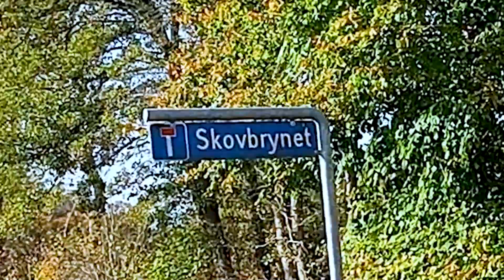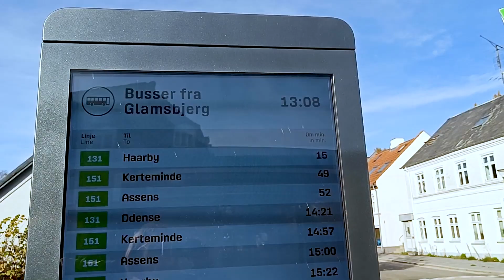I Got Abandoned In a Random City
My mother abandoned me in a random city... can we hit 50 likes?!?!?